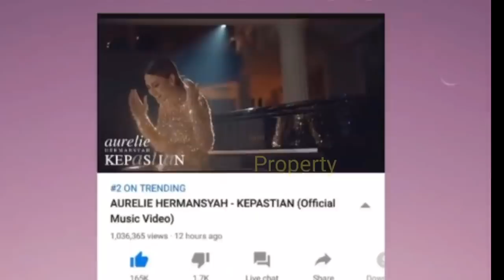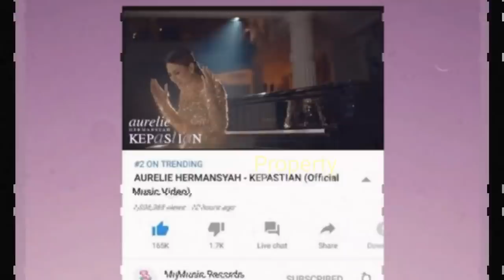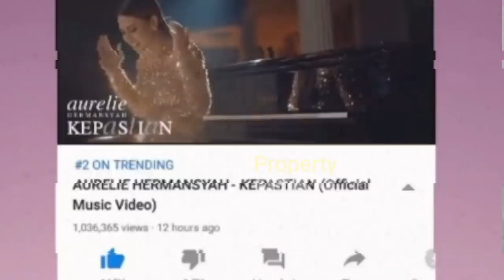KD Tak TERIMA?? Aurel Rilis Singel Lagu 'KEPASTIAN',Jadi TRENDING 1,KD Malah Tercyduk PAMEER Begini?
kepastian cover
aurel hermansyah
kepastian
aurelkepastian

'Kepastian'

Jangan Lupa: _
Thankz!!..